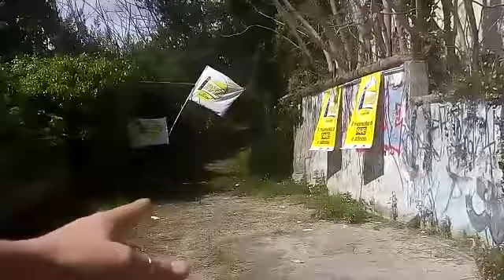Cassandra e progetto centro storico